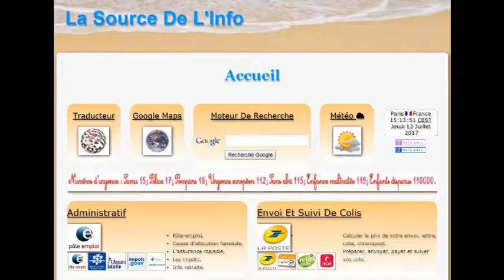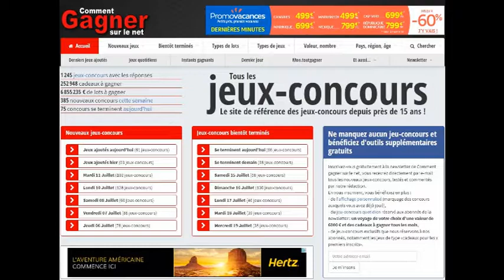1 COMMENT GAGNER DE L'ARGENT AVEC QUELQUES SITE !!!!!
COMMENT GAGNER DE L'ARGENT AVEC QUELQUES SITE !
Un j'aime fait toujours plaisir
Chaîne JEUX
les liens sont sur mon site comme dans la vidéo.